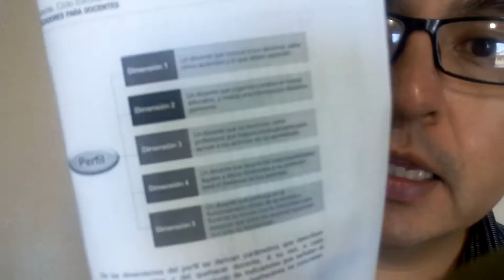5 Dimensiones para la evaluación docente - Reforma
5 Dimensiones para la evaluación docente - Reforma